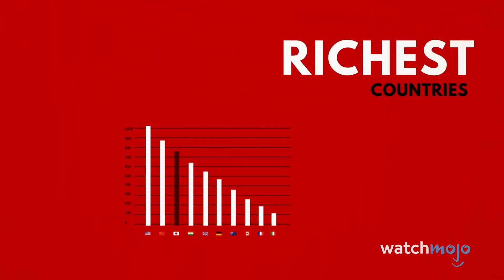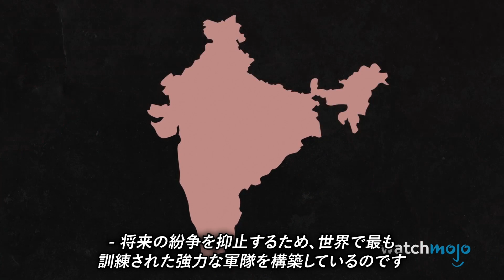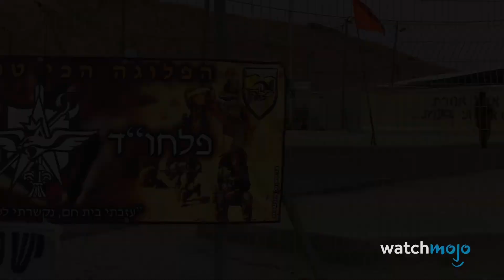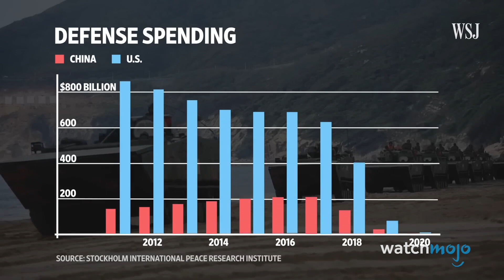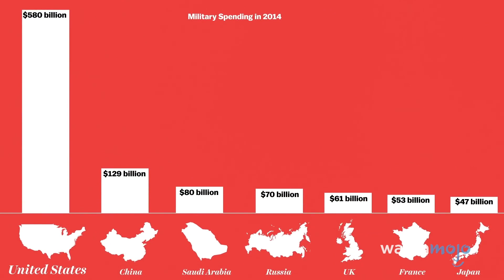世界最強の軍事大国 ランキングTop10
軍事大国には手を出さない方がいいですよ。今回は、現役兵士や武器の数など、様々な要素から各国の軍事力をランキングしていきます。 パキスタン、ロシア、中国などがランキング入りしていますよ。抜けていると思う国はありましたか？コメントで教えてください！

もくじ
0:00 世界最強の軍事大国 ランキングTop10
0:40 10位 パキスタン
1:36 9位 トルコ
2:42 8位 日本
3:46 7位 ロシア
5:01 6位 フランス
5:57 5位 イギリス
7:01 4位 インド
8:12 3位 イスラエル
9:15 2位 中国
10:40 1位 アメリカ